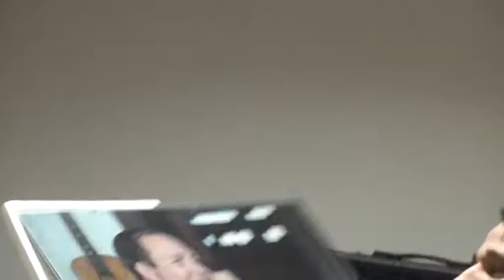Piešťanský dixieland - Ice cream